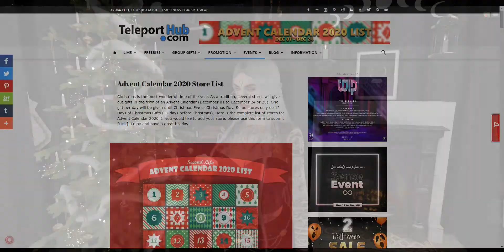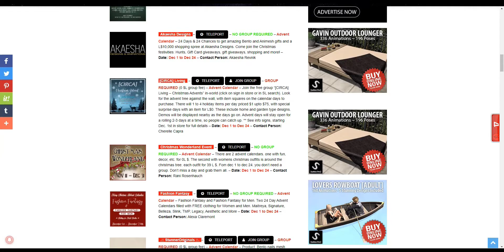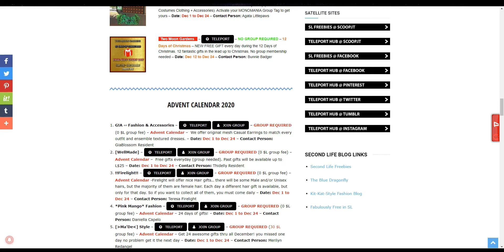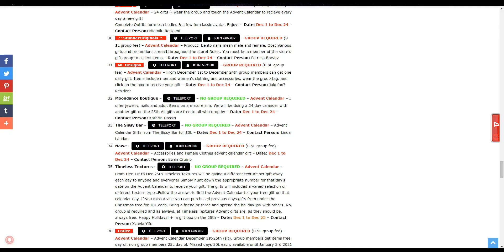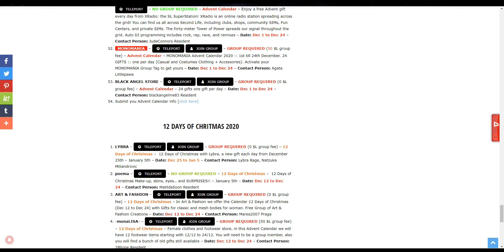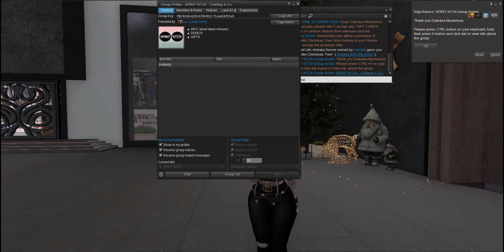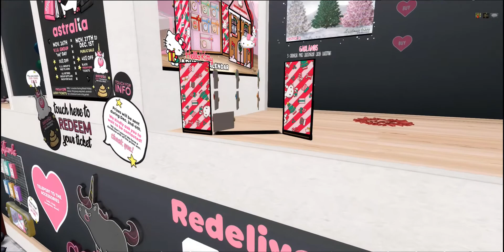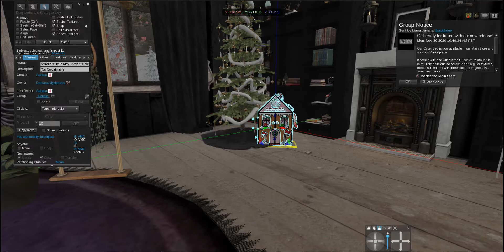Advent Calendars List! (Second Life)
Hi Fam!

-SU!- Dawn Glasses
-SU!- Auset Nose Chain
.: Vegas :. Tattoo Applier Lost Angel
: CULT : WITCH COLLAR BLACK
[Gos] Cupid Pumps - Boutique
hive // coffee on the go .
ISON - lola bustier - black
MINA - Emilia - Black and greys
.miss chelsea. Cari Jeans Black

Any other questions, feel free to IM me in-world ( Second Life )

👉FAQ
💁🏻‍♀️What do you use to edit your video?